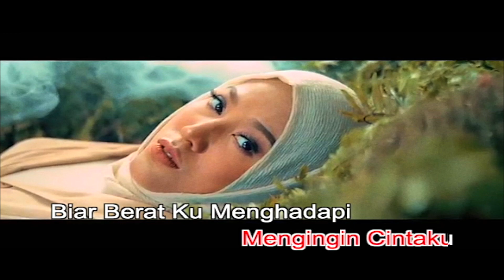Tiada Dirimu Male Key - Shila Amzah Karaoke No Vocal